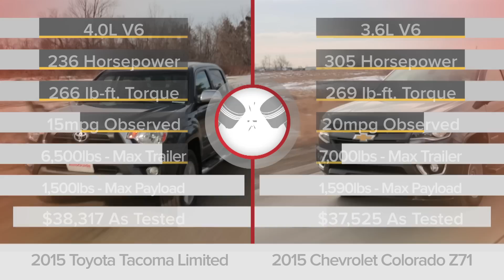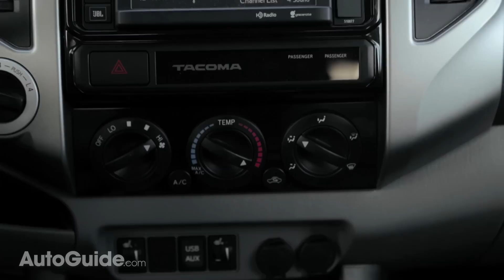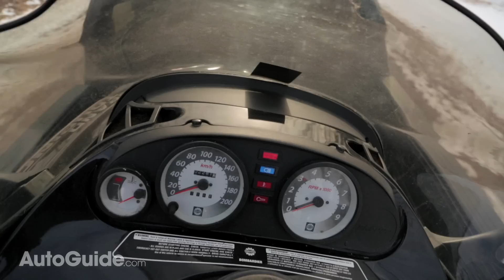2015 Chevrolet Colorado vs 2015 Toyota Tacoma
Is the new Chevy Colorado better than the long standing Toyota Tacoma?